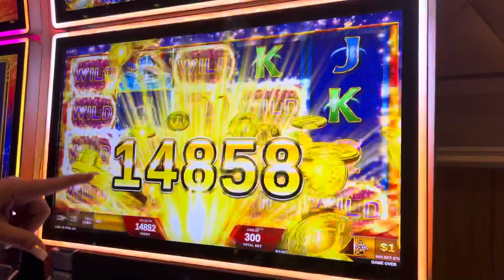Massive $300 Jackpot Handpay MUST SEE Slot machine win High Limit Scarab